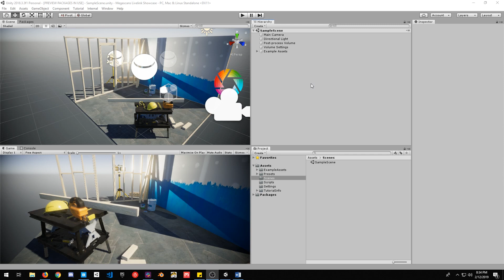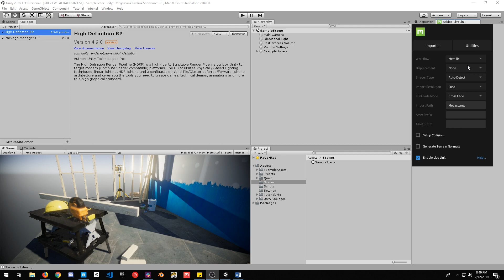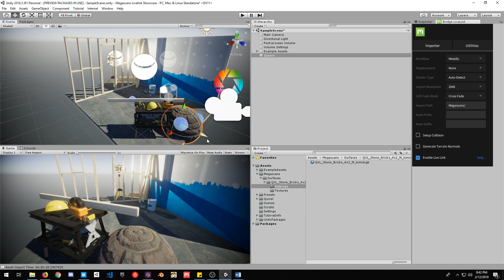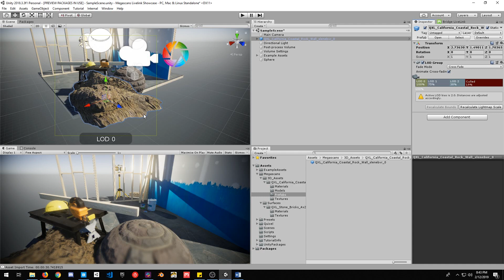(Deprecated) Quixel Megascans Bridge to Unity workflow - LiveLink tutorial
This is the old livelink workflow prior to plugin v3.3. You can watch the new workflow tutorial

A Quick tutorial explaining how to import Megascans assets from Bridge into Unity using the LiveLink.

Quixel Megascans Bridge and Unity Live Link, enabling ultra-fast, super-simple exports from Megascans Bridge to Unity.

*Sorry for the intense background noise. I will try to minimize it in future videos*